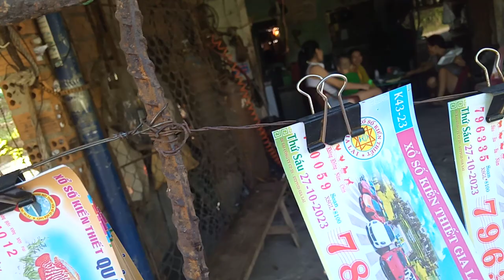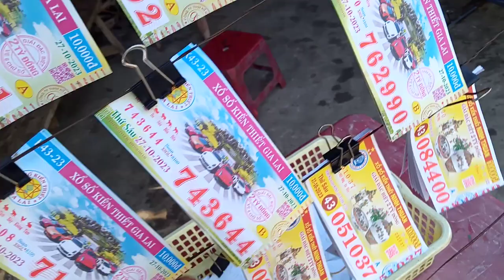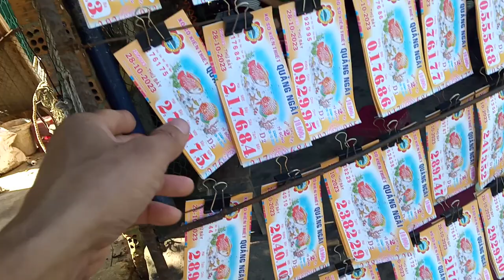Bán vé số 27-10.An bình,tinh đông, sơn tịnh, quảng Ngãi,